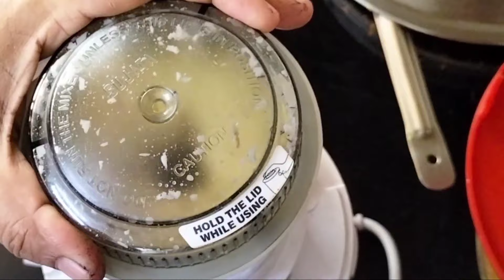ഇതുപോലെ കറിയും, തോരനും വെച്ചിട്ടുണ്ടോ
Meyer is synonymous with quality and design throughout the world. Meyer Cookware is at the forefront of innovative and stylish products for today’s families who are looking for day-in, day-out durability and long lasting quality.

* Cookware with induction base for double the comfort.
* Get into the real world of fantastic cookware.
* Glamorize your kitchen.
* Cookware set that you won’t regret.

1) Meyer Anzen Ceramic Coated Cookware 30 cm Wok / Kadai With Lid

2) Meyer Trivantage Stainless Steel Triply Cookware Kadai/Wok With Lid, 20cm

Craftsman India Online Pre-Seasoned Earthen/Clay Handi/Kadai/Pot Combo, Black, 1, 2 & 3 L

Malabar 14.5 Inch Aluminium Uruli with Lid (6.5 LTR), Uruli for Cooking with Lid